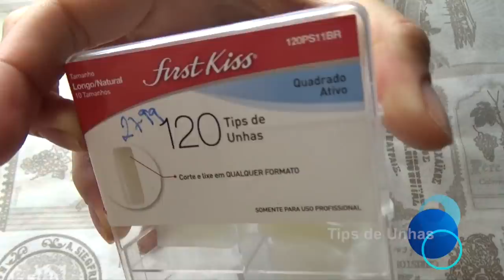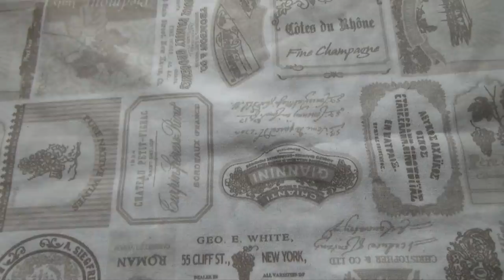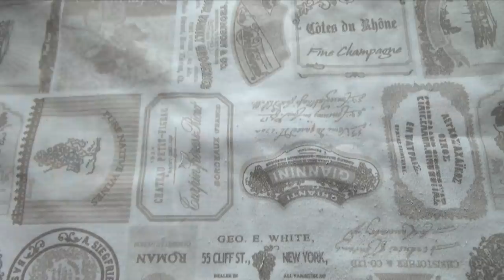Como colocar UNHAS POSTIÇAS EM GEL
Dica valiosa para quem paga caro para ter unhas perfeitas e maravilhosas nos salões, ou quem vive com as unhas quebrando como eu haha :)

Recomendo também o vídeo de UNHAS EM GEL STILLETO!

- Tutorial de Unhas